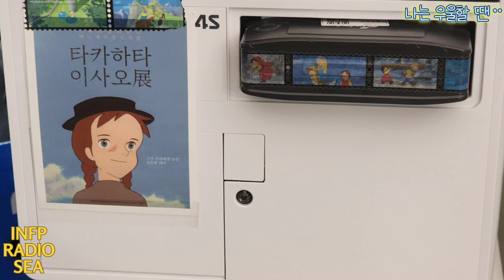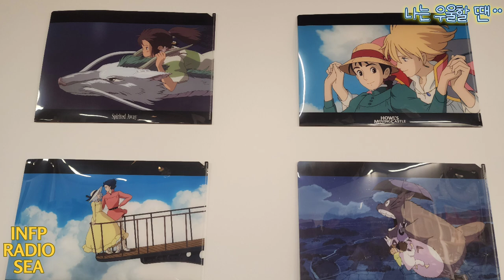우울한 너에게 나는 1 To you depressed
우울한 너에게 보내는 | 미디어 175

오늘은 [우울할 때 나는ᆢ 1] 입니다.
슬프고 아팠던 너에게 보내는 지브리.
오늘은 행복한 하루 보내길.
우울하지마. 너는 소중한 존재이니까.